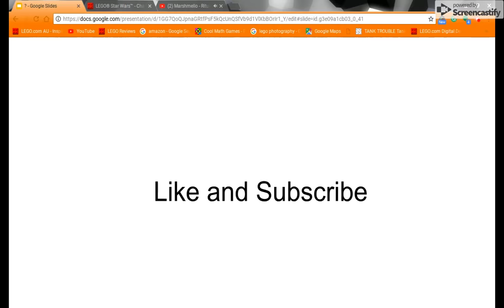Lego SpongeBob characters in real life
:) cool side by side images of SpongeBob!